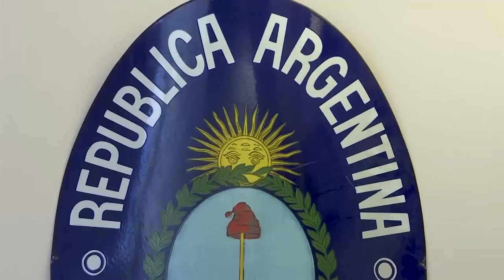Diego Maradona Junior, who lives in Italy, is granted Argentine citizenship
The Italian son of football legend Diego Armando Maradona received the Argentinian citizen on Thursday (25th March).

Born from an extra-marital relationship between the Napoli-striker and the Italian citizen Cristiana Sinagra, Diego Armando Junior received his citizenship certificate at the Argentinian consulate in Rome.

Argentina's Foreign Minister, Felipe Sola, also participated via video from Argentina.